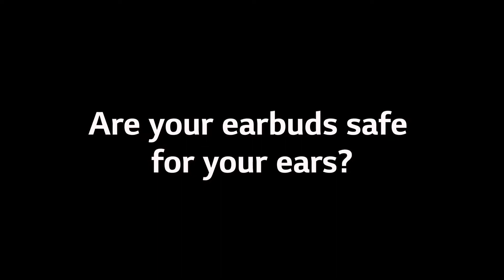The LG TONE Free FN7 bluetooth earbuds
Introducing 1st 99.9% Bacteria free Earbuds, LG TONE Free!

The LG TONE Free FN7 bluetooth earbuds come with a UVnano charging cradle that uses UV Nano Technology to eliminate up to 99.9% of bacteria, making them hygienic to wear.

 The LG Tone Free HBS-FN7 cleans its own earpieces using UV light

Although not among the most expensive top-spec options available in the true wireless segment today, the LG Tone Free HBS-FN7 does sit firmly in the premium segment, along with the Sony WF-1000XM3 and newly launched Samsung Galaxy Buds Pro. The earpieces have a glossy finish, with stems that are neither too big nor too small. The headset is available in two colours - black and white, and looks decent overall.

A single touch-sensitive zone on each earpiece – a raised bit at the top of the stem – controls various aspects of the headset. Some of these controls are fixed and can't be changed, including the gestures to answer or end calls and cycle between ANC and ambient sound modes. Sensors on the earpieces also enable wear detection, which pauses or plays music when the earpieces are taken off or put back on respectively.

Playback and volume controls can be customised through the LG Tone Free app, which is available on both iOS and Android. You can control playback and volume through single, double, or triple taps. The app also lets you customise the equaliser settings, choose how notifications are handled, and update the firmware, among other things.

The charging case is small and quite nice to hold. It features both USB Type-C fast charging and Qi wireless charging, a pairing button on the side, and indicator lights at the front for the battery status and UVnano cleaning status. Although quite minimalist on the exterior, the inside of the case is a bit more vibrant, thanks to Meridian Audio branding and the UVnano LEDs. The earpieces snap into place in the case magnetically, with the charging contact points on the inner side of the stems.
With features, such as Meridian Audio technology and specialized ANC (Active Noise Cancellation), TONE Free FN7 ensures clear and rich audio delivery at all times.